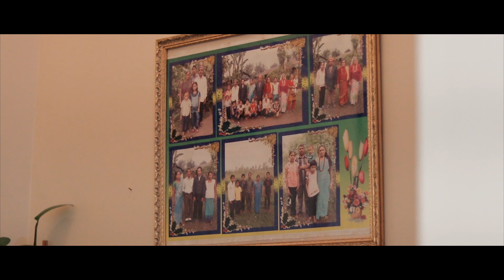Bala Diyali weds Leela Shankar.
check me on Facebook : Ruben Bhujel photography.